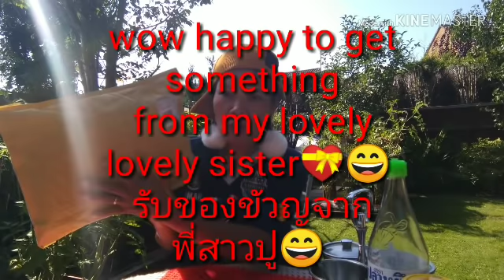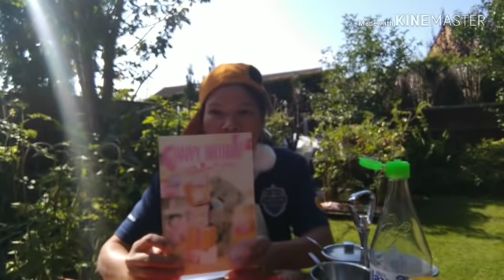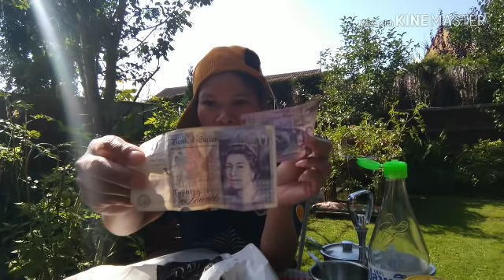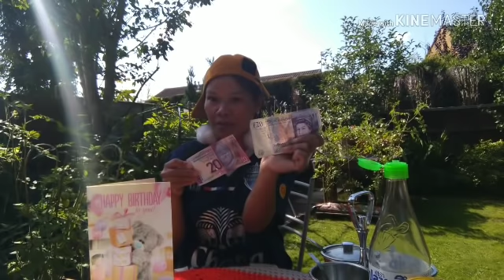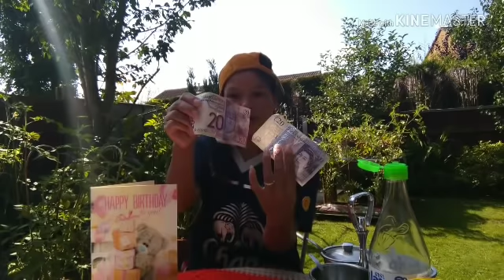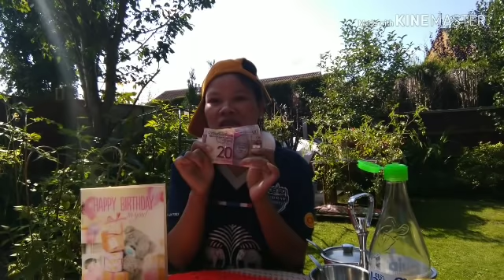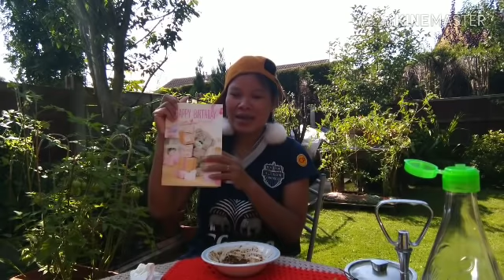รับของขัวญจากพี่สาวปูมาลุ้นว่ามีอะไรget something from my lovely sister sakuna😄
รับ ของขวัญ จาก พี่สาวปู ช่อง sakuna swona channel 🙊🙈😄👈 มาลุ้นๆเด้อพี่สาว ให้ อะไรฝาก ติด ตามช่องพี่ปูด้วยนะจร้าเพือนๆ hi to day  I get something from my lovely sister  sakuna swona channel for my birthday 🎊 🎊 again 😄😄🙊🙊🙊🙈🍺🍺🍺🍾🍾🍾🍷🍷🍷please you are can to be channel with my lovely sister sakuna swona channel please 🙏 love you every one thank you 💓💓👈🍷🍷🍷